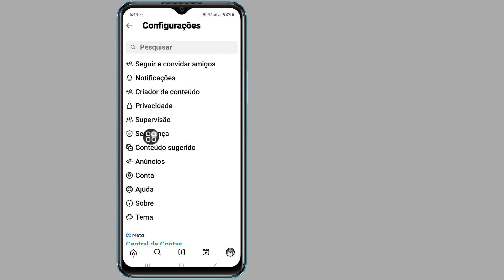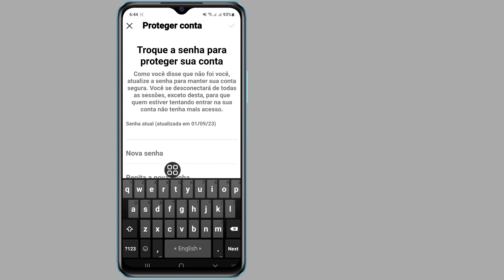Como Desconectar Alguém Se Sua Conta Do Instagram | DESCONECTAR INSTAGRAM DE OUTROS DISPOSITIVOS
Se você está procurando um vídeo sobre como desconectar alguém da sua conta do Instagram? aqui está! Neste vídeo vou mostrar como saber se alguém está usando sua conta do Instagram. Certifique-se de assistir ao vídeo até o final.
Você aprenderá como sair da sua conta do Instagram de outros dispositivos. Isso é fácil e simples de fazer no seu telefone